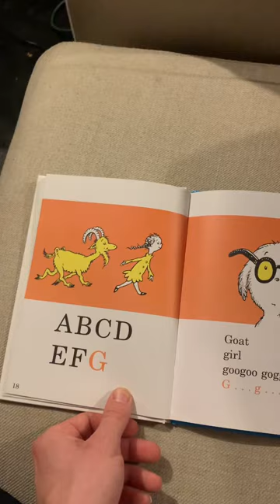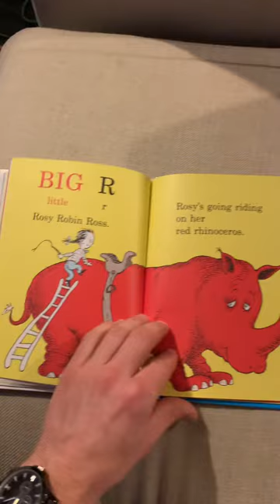Dr. Seuss Rap: “Dr. Seuss’s A, B, C”Performance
Jordan Simons raps “Dr. Seuss’s A, B, C” accompanied by a hip-hop beat.